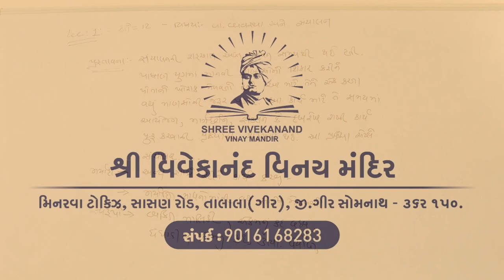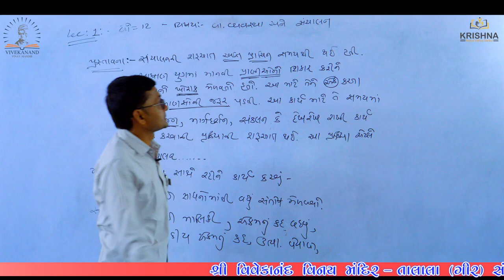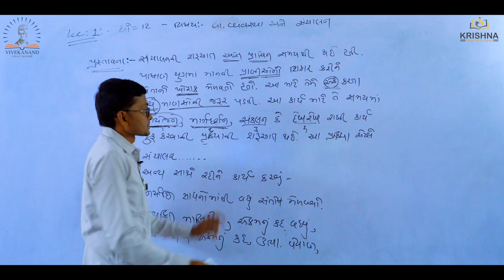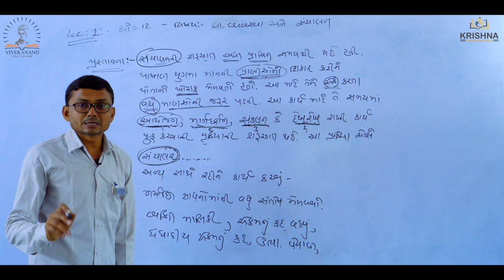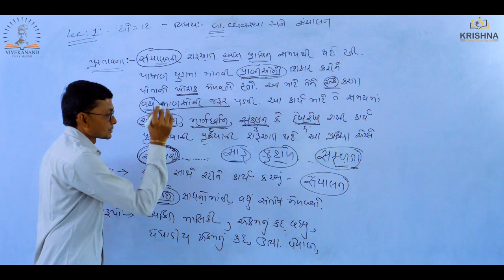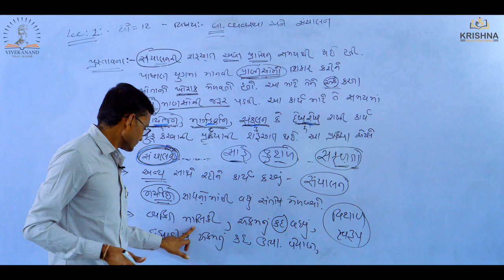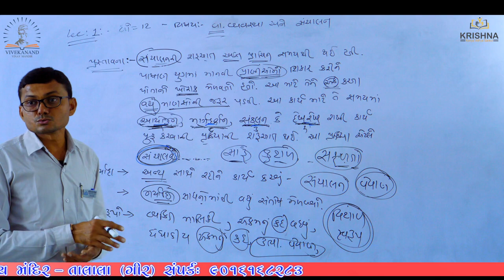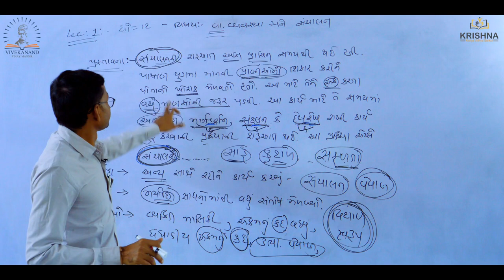Std:12 | BA |Chapter-01સંચાલનનું સ્વરૂપ અને મહત્વ - l Lecture-01| by Ladani sir| NCERT/GSEB